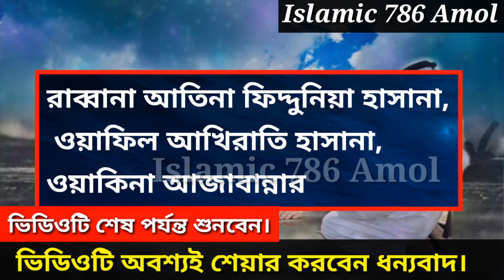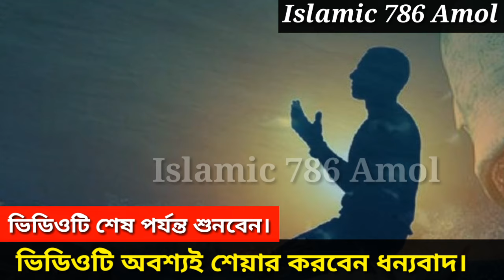তাহাজ্জত নামাজের সিজদায়।১০ বার পড়ে যা চাইবেন তাই পাবেন।আল্লাহ নিজে বলেছেন।Pray to meet the demand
আসসালামু আলাইকুম তাহাজ্জত নামাজের সিজদায় দোয়াটি ১০ বার পড়ে যা চাইবেন তাই পাবেন আল্লাহ আপনার মনের আশা পূরণ করে দিবেন , দোয়াটি হচ্ছে পবিত্র কোরআনের সুরা বাকারার ২০১ নম্বর আয়াত এই আমলটি করলে অবশ্যই আপনি সফল হবেন ইনশাআল্লাহ।
Assalamu alaikum.

For USA Contents:
Song: Unknown
Artist: Unknown
Directed this video ,islamic 786 amol channel .
  Facebook Pages